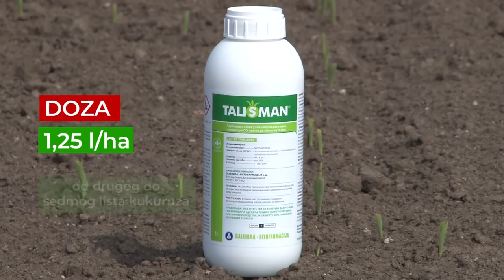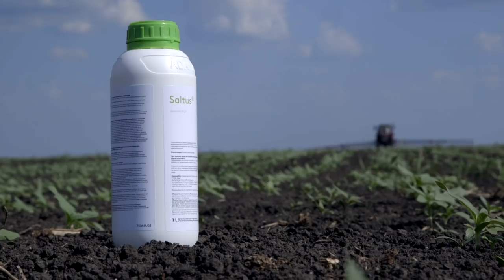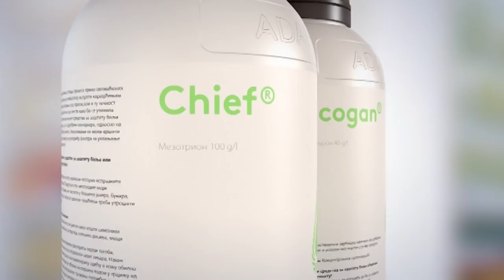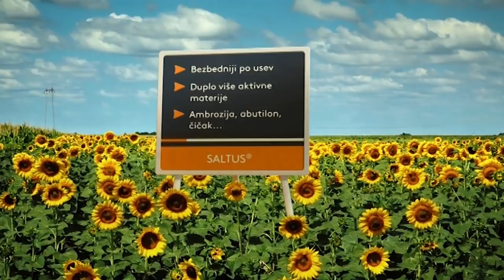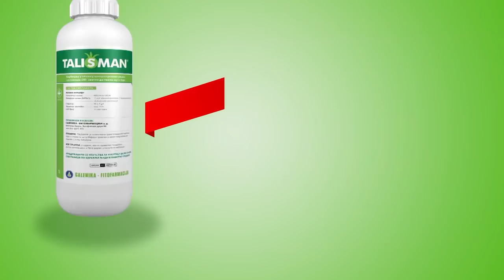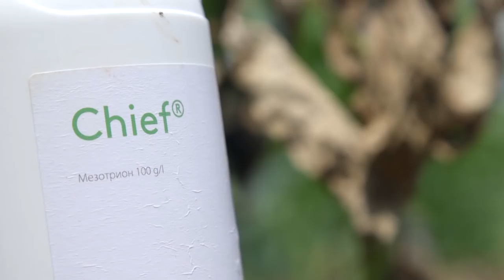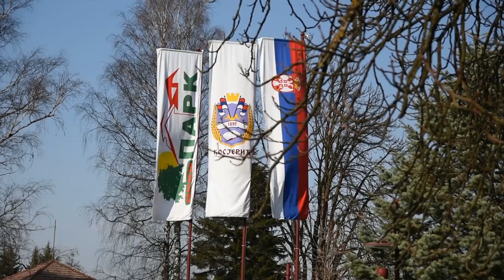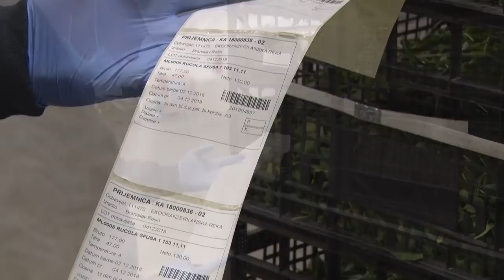Poljoprivredna emisija Farma 906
U 906. epizodi emisije Farma dobićete odgovore na sledeća pitanja:
Ko je i sa kojim ciljem ujedinio kosjeričke domaćice?
Zbog čega je proizvodnja paprike sve izazovniji posao?
Može li jedan američki projekat da uskladi srpsku nauku i industriju?
Šta stoji iza uspešne priče ovčarske farme Miljković iz Šapina?
Takodje ste u prilici da se upoznate sa ponudama Syngente, Galenike fitofarmacije, KWS-a, Adame i Zelenog hita.